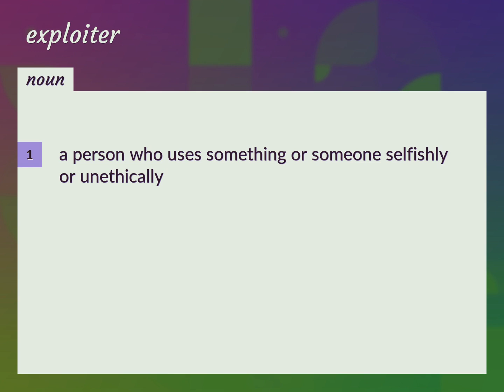Exploiters | meaning of Exploiters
What is EXPLOITERS meaning?